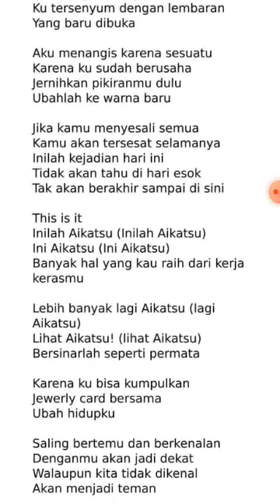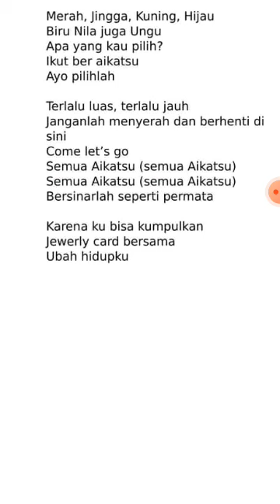Aikatsu friends - Im Not Alone Subtitle Indonesia Miko alria Acapella cover (short ver)